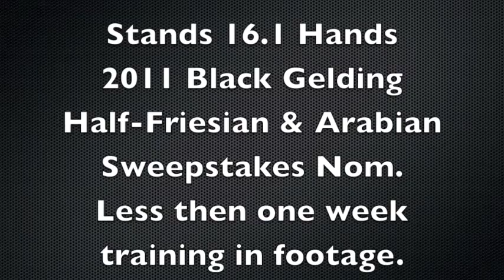SRC THE BLACK KNIGHT 2016 footage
2011 Half Friesian and Half Arabian
AHA Sweepstakes Nom
Currently for sale